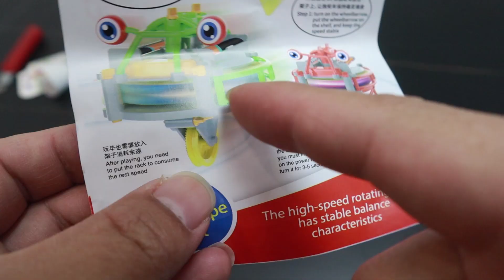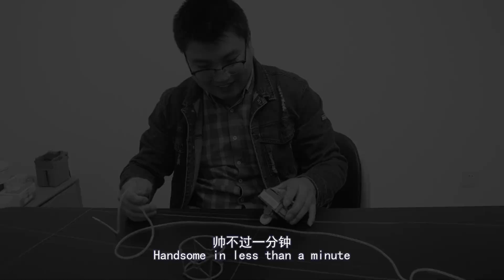44.9元买的特技机器人，可以走钢丝，一般人应该没有见过吧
44.9元买的特技机器人，可以走钢丝，一般人应该没有见过吧